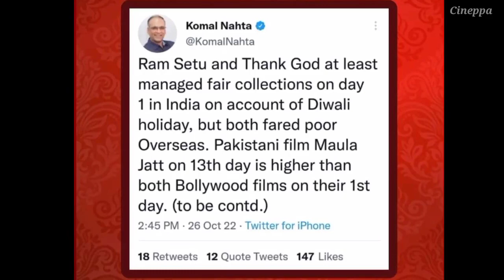The Legend of Maula Jatt Box Office Collection Day 22 | Maula Jatt 2 worldwide collection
The Legend of Maula Jatt has outdone Bollywood biggies RamSetu and ThankGod on the very first day of their release in United Kingdom.
Combined Box Office of both these movies are not even equal to the 13th Day Box Office of Blockbuster MaulaJatt.

An amazing run continues for MJ in overseas.

The Legend of Maula Jatt becomes the fastest ever Pakistani Film to cross 25 Crores worldwide in initial 3 days of its release.

Still UAE, Saudi Arabia, Oman, Bahrain,Qatar and European countries' Box Office numbers are yet to be updated.

350 Crore loading in next few days! 🔥

The Legend of Maula Jatt 4 Days Worldwide Box office Collection - Create Storm in Cinema - Fawad Khan